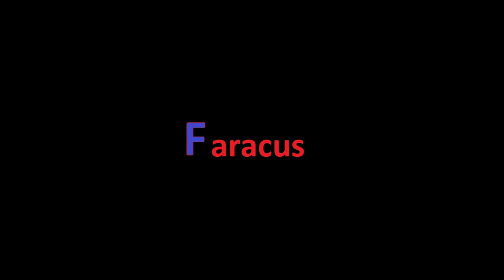Perhaps the worst Rocket League player? | Rocket League with Faracus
Show the love for how terrible I am!!

Have fun!

Current Rig:
CPU: Intel Core i7 7700K
RAM: 16GB DDR4
GPU: EVGA GeForce GTX 970
Mic: Blue Snowball Ice

(Also RL is now 9.5GB)!